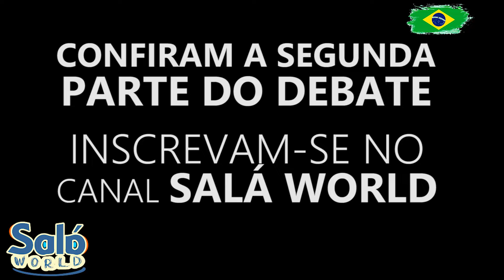(Prévia) DEBATE DOS CANDIDATOS À PRESIDÊNCIA NO CANAL SALÁ WOLD - Perdeu o Debate da Globo?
A segunda parte de debate no canal Salá World com os candidatos à presidência, Alvaro Dias, João Amoedo, Jair Bolsonaro, Marina Silva, Boulos e Geraldo Alckmin vocês conferem logo mais.

Todo o material com imagem dos entrevistados foi extraído das entrevistas do programa Roda Viva da TV Cultura.

Utilizo Adobe Premiere CS6, Photoshop CS6, Galaxy Note 3, Notebook Acer Aspire 5741 e Windows 10.

Salá World
Youtuber para Família
Youtuber para Crianças